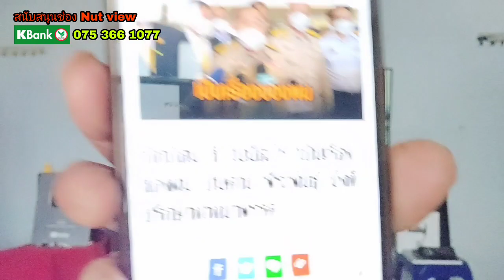โดนสึกสอนพระ! พุทธะอิสระ เย้ย มหาสมปอง น่าoาย ย้อนรอย มหาไพรวัลย์ ซัด ตาแก่สุวิทย์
นายสุวิทย์ หรืออดีตพุทธะอิสระ เย้ย มหาสมปอง ปมดราม่า แนะใช้อารมณ์ขันแก้ปัญหา แซะ เสียยี่ห้อมหาเปรียญ

ย้อนรอยข่าว พระมหาไพรวัลย์ ซัดอดีตพุทธะอิสระ ตาแก่สุวิทย์ ปมจวกหิวแสง ด้านอุ๊หฤทัย เคยลั่น พุทธะอิสระสึกแล้ว ติดคุกด้วย แล้วเมื่อไหร่พวก. จะสึก!
พุทธะอิสระซัดมหาสมปอง
เจอย้อนอดีต มหาไพรวัลย์ ซัด พุทธะอิสระ ตาแก่สุวิทย์!

ขอบคุณข่าวจาก
ข่าวสด
voice TV
การเมือง
มติชน
ไทยรัฐ